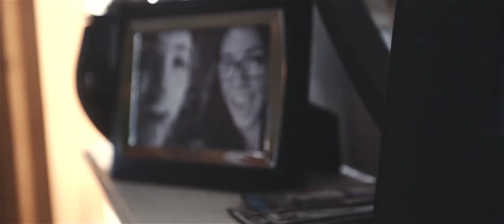Sarah Ross - Calm Before the Storm (Official Trailer)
Official Trailer for "Calm Before The Storm" from Sarah Ross